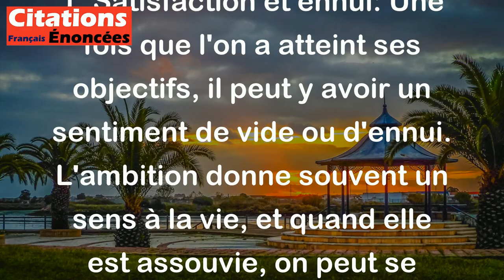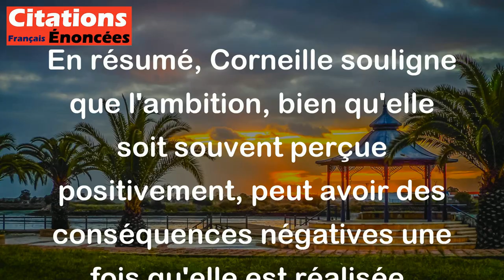Pierre Corneille - L'ambition déplaît quand elle est assouvie.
Cette citation de Pierre Corneille signifie que l'ambition, qui est le désir de réussir ou d'atteindre un certain objectif, peut devenir désagréable ou déplaisante une fois qu'elle est satisfaite. Cela peut s'expliquer de plusieurs manières:

1. Satisfaction et ennui: Une fois que l'on a atteint ses objectifs, il peut y avoir un sentiment de vide ou d'ennui. L'ambition donne souvent un sens à la vie, et quand elle est assouvie, on peut se sentir perdu.

2. Nouveaux défis: L'accomplissement d'une ambition peut également mener à une quête de nouveaux défis. Si l'on ne trouve pas de nouvelles ambitions à poursuivre, la satisfaction peut rapidement se transformer en insatisfaction.

3. Perception des autres: Une ambition réussie peut aussi susciter des sentiments négatifs chez les autres. Les gens peuvent envier celui qui a réussi, et cela peut créer des tensions ou des jalousies.

En résumé, Corneille souligne que l'ambition, bien qu'elle soit souvent perçue positivement, peut avoir des conséquences négatives une fois qu'elle est réalisée. Elle peut entraîner un manque de motivation, des relations complexes avec autrui, et un sentiment d'incomplétude.